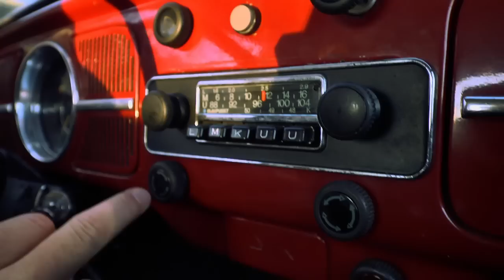Auto ja persoona - Pekka Haavisto (Teknavi 2011)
Kävisikö kupla presidentin virka-autoksi? Teknari testasi, millainen kuski on Pekka Haavisto.